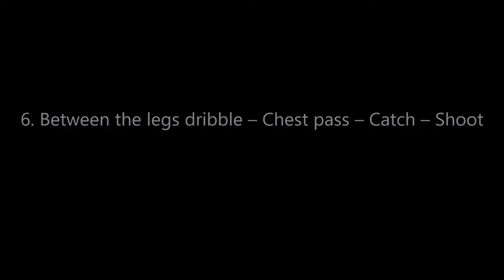BASKETBALL PERFORMANCE TASK COMBINATIONS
FOR ACADEMIC PURPOSE ONLY